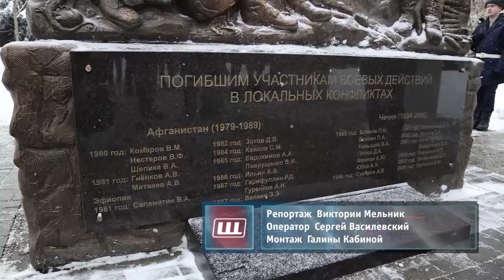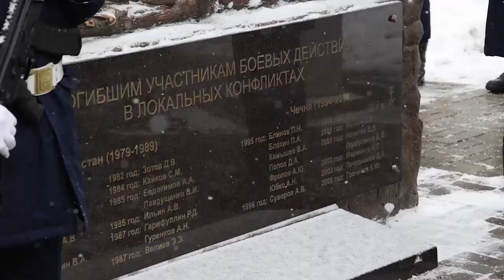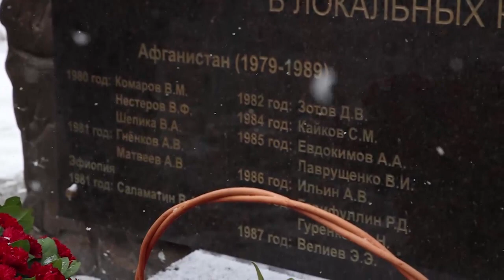Афганистан – наша память и боль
Торжественное мероприятие, посвящённое Дню памяти о россиянах, исполнявших служебный долг за пределами Отечества и 35-ой годовщине вывода Советских войск из Афганистана, прошло в сквере Городов побратимов